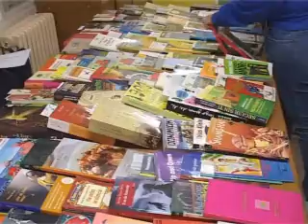Día do libro no IES Lama das Quendas 23 04 2012